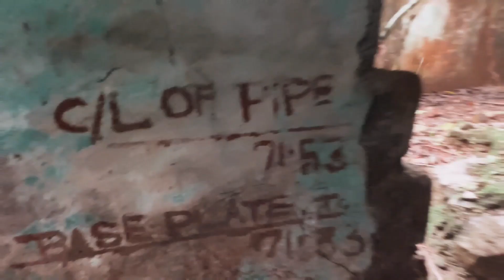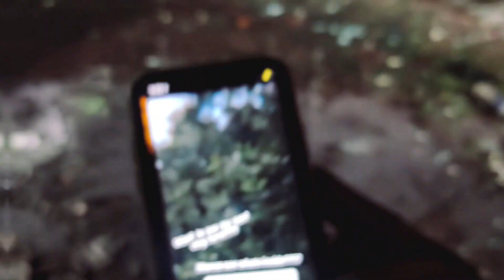Exploring Abandoned place | in ANKOLA | MUSHU VLOGS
Mushu Vlogs | Second video on YouTube | Mushu Vlogs. Crazy

           Now i am pursuing YouTube as a part time. I make videos for entertainment
            purpose only.

NOTE :- Full credits to, video editor ( Hassaan shaikh )

              all the content provided by this channel is meant for entertaiment
              purpose only.

                        purpose such as comments , teaching , scholarship and research.

device used : Iphone XR ( for shooting )